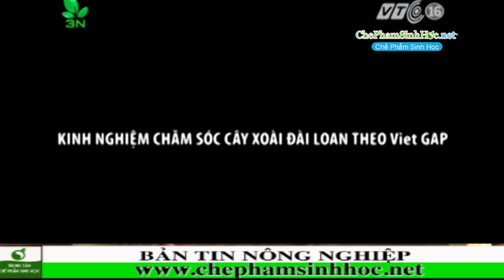Kinh Nghiệm Trồng Xoài Đài Loan Theo Hướng Viet Gap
Địa chỉ: 32/83 Bùi Đình Túy, P12, Q. Bình Thạnh, TP. HCM